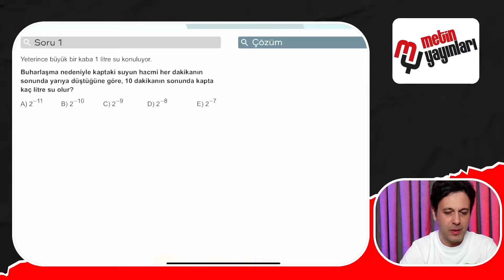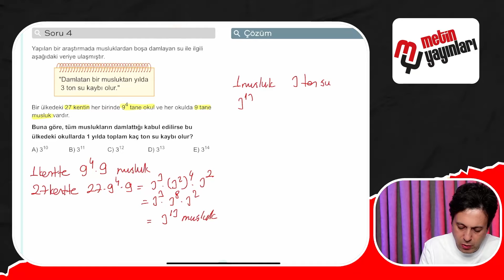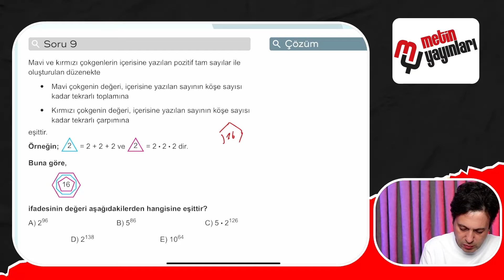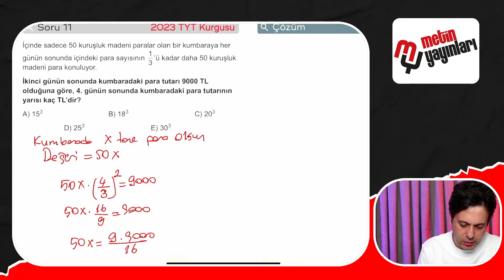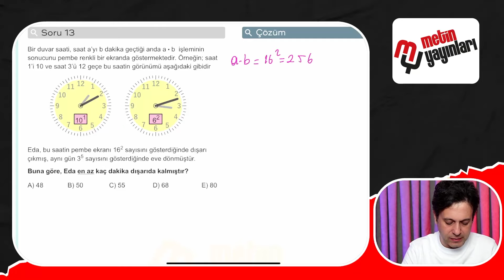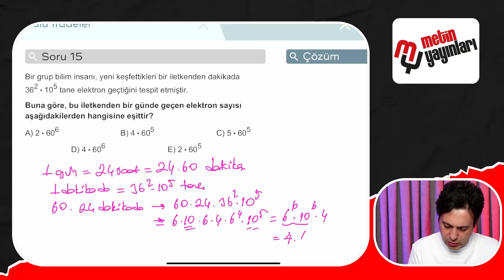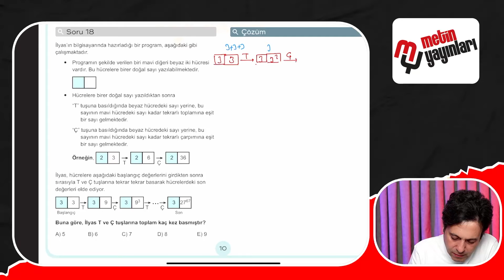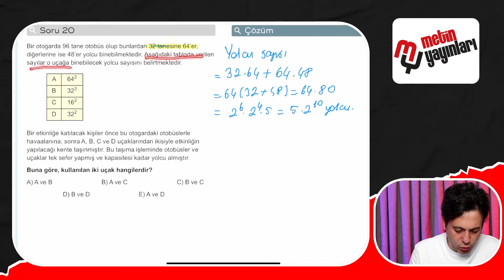GARANTİ İLK 15 SORU / Üslü İfadeler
Gökhan METİN Tarafından Hazırlanan Özel Seri Eğitim Videoları
Metin Yayınları TV